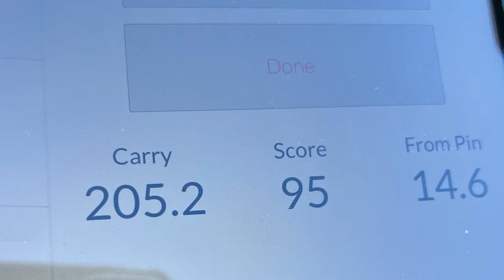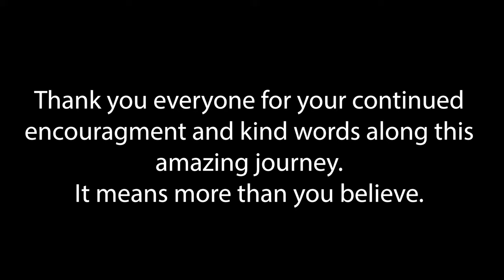My Journey through DP World Tour Final Qualifying - Preparation and Mentality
After four years away from playing competitive golf, I returned to the DP World tour Q school trying to gain my tour card for the 2023 season. I recorded my journey along the way to demonstrate what people don’t regularly see, which is the preparation.

I will demonstrate how to use time effectively and what drills and practice session I complete to emphasise performance.

Hi, I'm Simon Dyson, I have travelled the world on tour for nearly 2 Decades and feel blessed to be a 6 Time European Tour Winner. This Channel Is Designed to Bring His Experiences on The Tour to You. Focusing On Fitness, Mental and Training Off Course You Will Learn the Correct Ways to Implement Them on The Course, With Challenges and New Techniques.

This Channel Is Designed To Bring His Experiences On The Tour To You Focusing On Fitness, Mental And Training Off The Course, You Will Learn The Correct Ways To Implement Them On The Course With Challenges And New Techniques.

For more information regarding Golf Lessons, Corporate Golf Days and Performance Turion Please